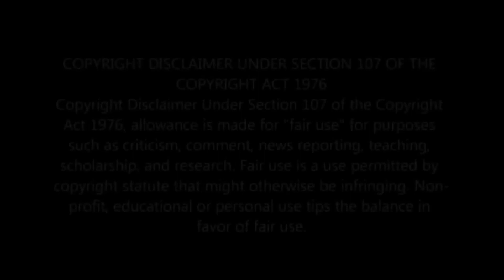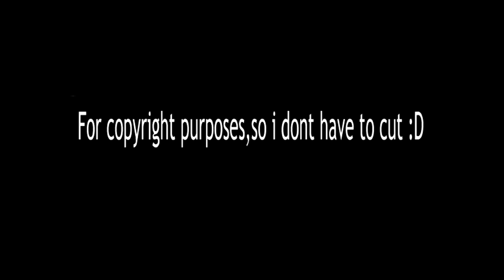Reacting to Kristian Kostov《Hello》 《歌手2019》